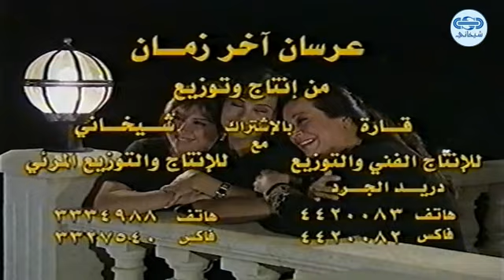مسلسل عرسان اخر زمان حلقة 26 السادسة والعشرون - Orssan Akher Zaman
نلاحق في هذا المسلسل ثلاثين عريسا من ثلاثين بيئه وعقليه ومستوى اجتماعي وفكري يتقدمون تباعا وعلى مدى ستة وثلاثون حلقه.. لكسب ود وخطبة العروس المثاليه..
بطولة:

فرح بسيسو
نبيلة النابلسي
سحر فوزي
حسن عويتي
ديمة قندلفت
ميلاد يوسف
جهاد سعد
غسان مسعود
اندريه سكاف
وائل رمضان
سامر المصري
زهير عبدالكريم
نضال سيجري
عابد فهد
قصي خولي
سيف سبيعي
ايمن شيخاني
سعد مينة
جلال شموط
رامي حنا
مصطفى الخاني
محمد ال رشي
باسل خياط
مكسيم خليل
قيس الشخ نجيب